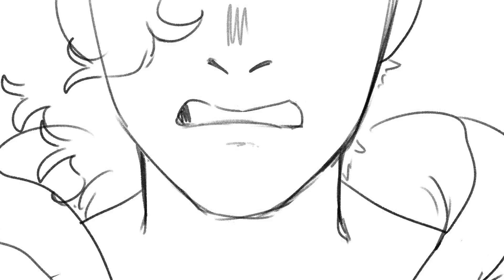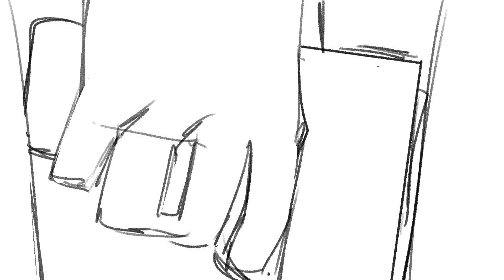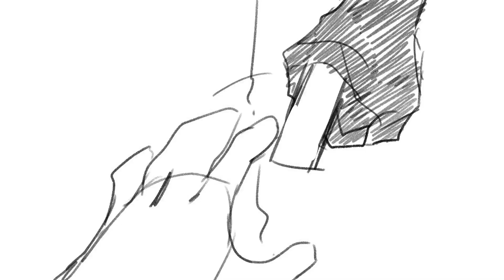Waiting ( 10 years ) | OC animatic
Music is "Waiting (10 years)" by Low Roar.

Bonnie and Raphaël belong to my best friend.